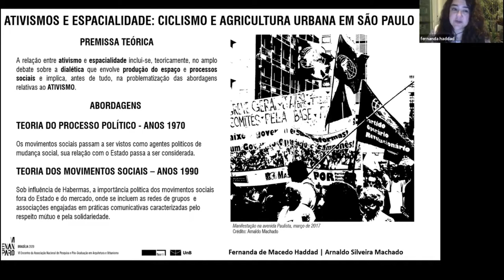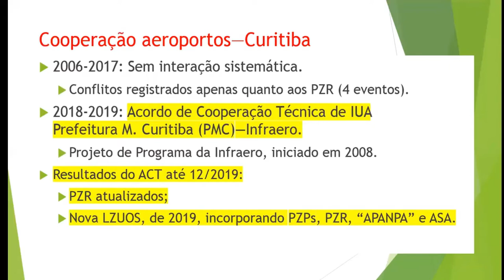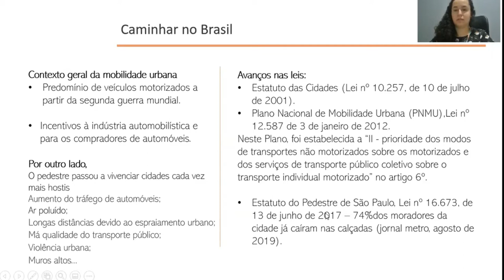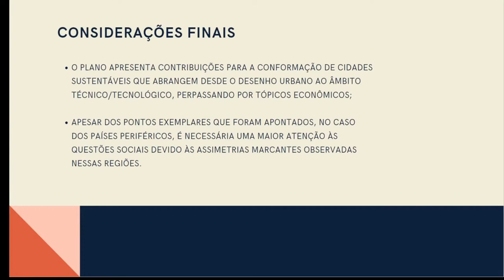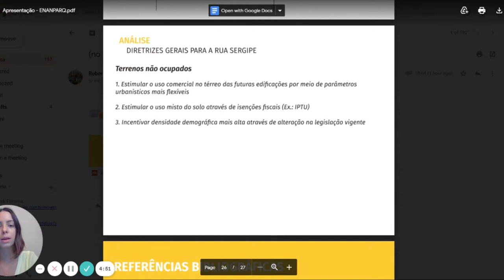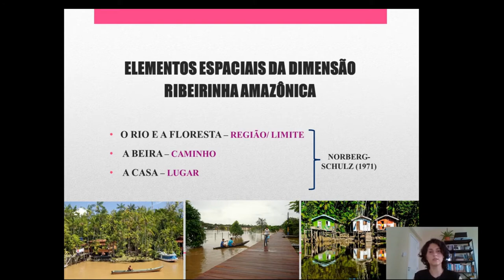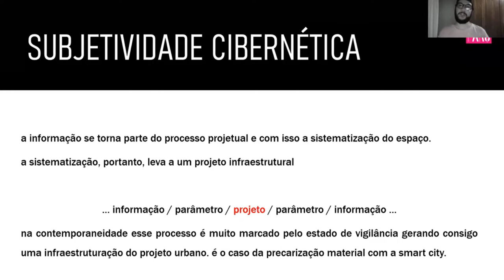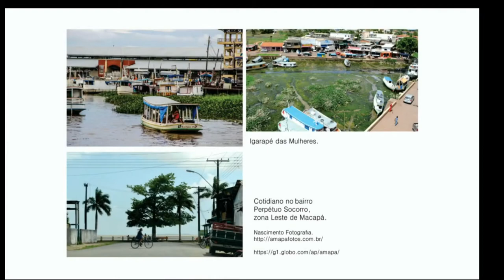MESA TEMÁTICA 40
MT 40 - PROJETO, POLÍTICAS E PRÁTICAS: SUSTENTABILIDADE
Ativismos e espacialidade: ciclismo e agricultura urbana em São Paulo
Arnaldo Silveira Machado; Fernanda de Macedo Haddad

Cooperação urbanística aeroportos—município e pioneirismo na proteção contra o ruído
aeroportuário. Uso e ocupação do solo em Curitiba, nas áreas de influência dos aeroportos
de Bacacheri e Afonso Pena
Paulo Sergio Ramos Pinto; Tânia Cristina de Menezes Caldas

Caminhabilidade em questão: práticas, políticas e cotidiano
Ana Luiza Cavalcanti Mendonça; Débora de Barros Cavalcanti Fonseca

Plano de ação climática de Paris: desdobramentos e contribuições para cidades sustentáveis
em países periféricos
Iago Longue Martins; Teresa Cristina da Silva Rosa

Configuração urbana e sensação de segurança: um estudo em Campina Grande – PB
Roberta Meira Gomes

Espacialidades da várzea amazônica: os casos de Afuá, Mocajuba e Belém
Ana Claudia Duarte Cardoso; Letícia Ribeiro Vicente; Romário Brito

A dimensão ribeirinha como referência de projeto de arquitetura para a Amazônia
Tainá Marçal dos Santos Menezes; Ana Klaudia de Almeida Viana Perdigão

Cidade caixa-cinza; ou as razões para uma subjetividade cibernética
Phillipe Cunha Costa

Reflexão sobre a significação da água no espaço urbano de Macapá-AP
Camilla Souza Barbosa